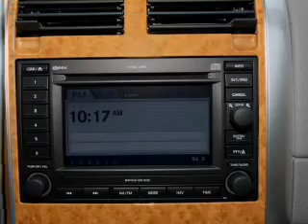2008 Chrysler Aspen - Freehold NJ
Year: 2008
Make: Chrysler
Model: Aspen
Trim: Limited
Engine: 4.7 liter 8 cylinder 16 valve
Transmission: Automatic
Color: Mineral Gray Metallic
Mileage: 34681
Address:
4404 Route 9 South